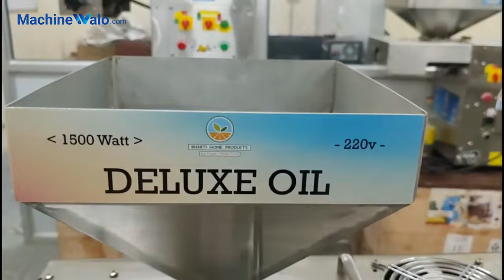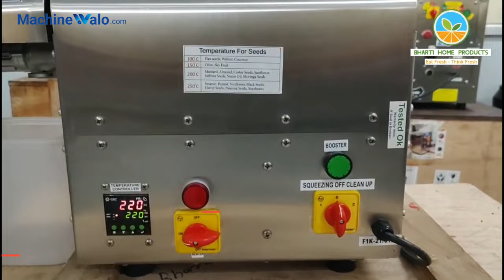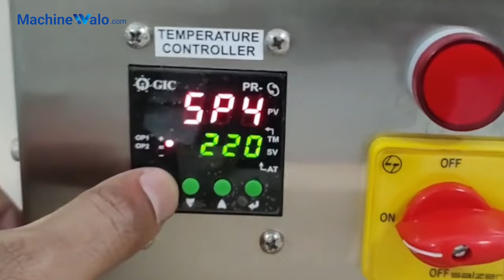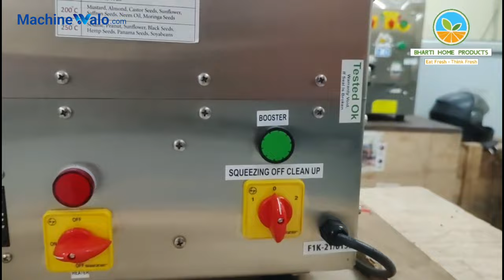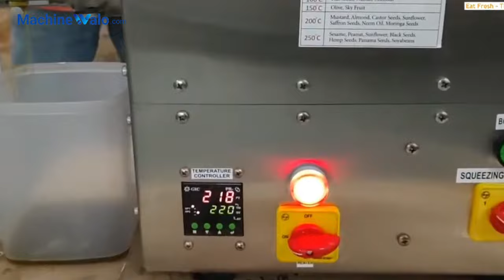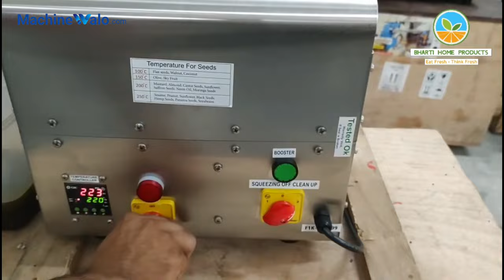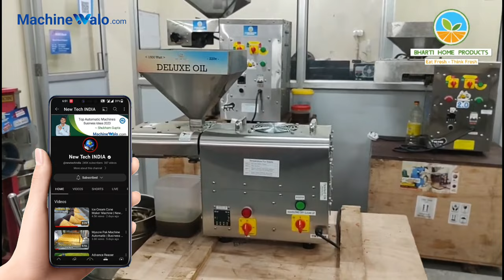Oil Making Machine | Money Making Business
Bharti Home Products, vBuilding, E-46/6, Pocket D, Okhla Phase II, Okhla Industrial Estate, New Delhi, 110020

                       support.

Topic Covered-
oil machine,
oil machine price,
oil making machine,
oil machine for home,
how to make money from oil machine,
money making business,
earn money from oil business,
mini oil machine,
business ideas,
new business ideas 2022,
oil machine cold Press for home price,
cold press oil machine,